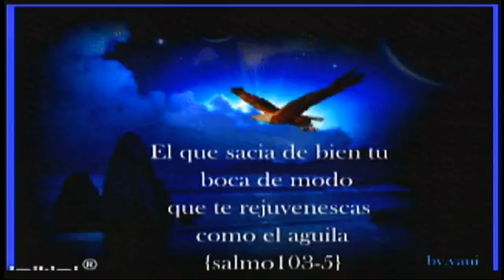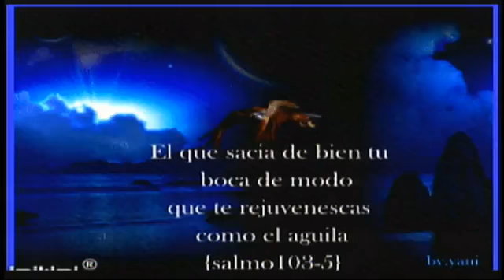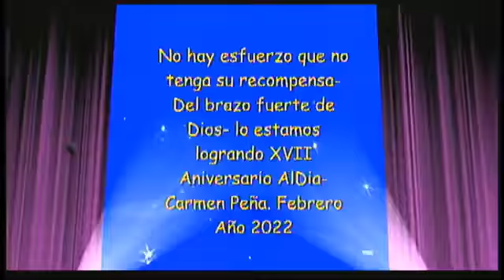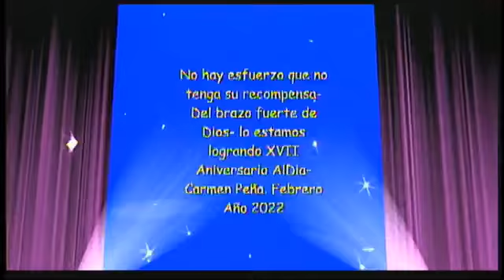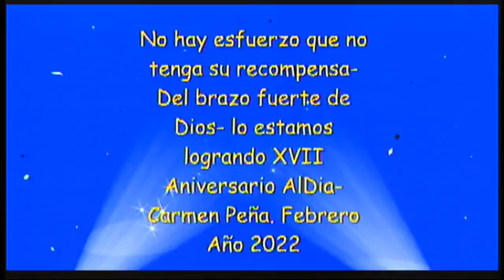La Policia EnHonduras captura al Expresidente Juan Orlando Hernandez, acusado por narcotrafico.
Noticiero Al Dia: Todo lo acontecido con la captura del expresidente de Honduras, Juan Orlando Hernandez, vinculado y solicitado para extradicion en la Corte de Justicia en  New York- EEUU. Honduras- Al Dia con las noticias. Emision: Miercoles 16 de Febrero 2022